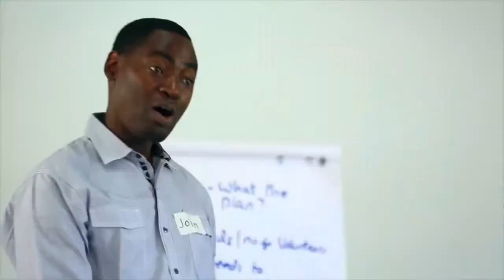The Global Health Service Partnership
The Global Health Service Partnership (GHSP) is a joint initiative with the Peace Corps, U.S. President’s Plan for AIDS Relief (PEPFAR), and Seed Global Health that partners with countries to help them overcome critical shortages of health providers and build strong, sustainable health systems. GHSP places nurses and physicians as visiting faculty in nursing and medical schools in Liberia, Malawi, Swaziland, Tanzania, and Uganda.